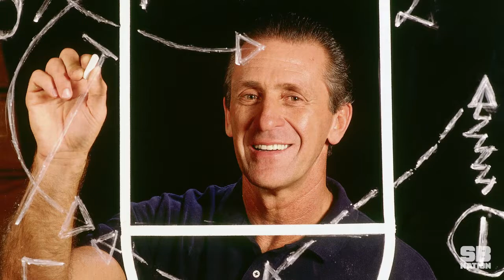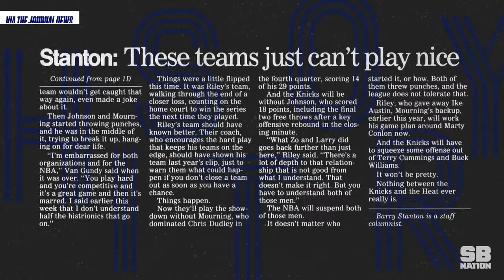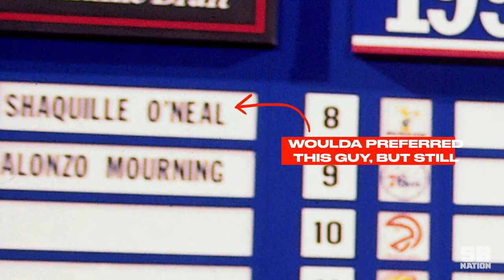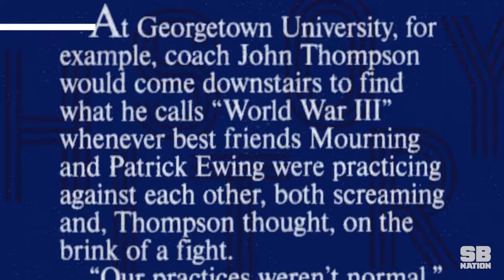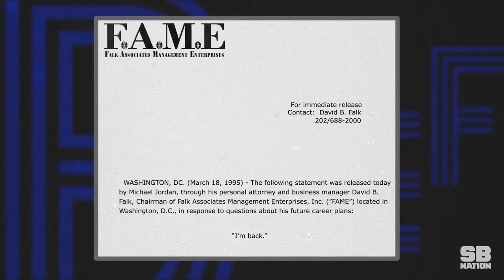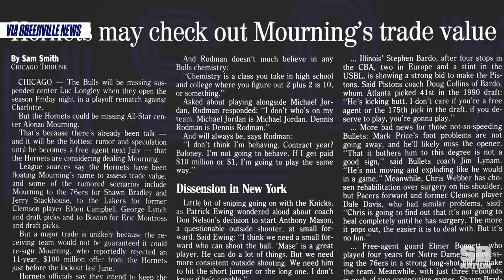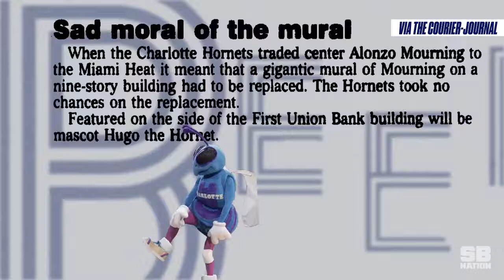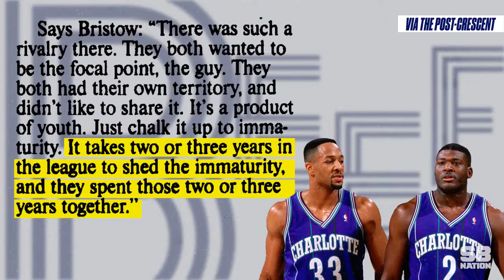LeBron James’ legacy doesn’t matter, win or lose Game 7 vs Celtics SBNation com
LeBron James is going to put it in what will be one more heroic performance in Game 7 against the Celtics. We know this will happen, win or lose. We’ve seen him do it countless times at an age he shouldn’t. That means that for the first time in his career, we can enjoy an elimination game from him without stakes.

LeBron’s legacy is what it is at this point, which has also made him even more enjoyable to watch. You know that video of the two lynx screaming at each other on the road that went around this past week? That’s what people used to sound like after every LeBron playoff game discussing his legacy. It was a tired and annoying habit.

But we came into this season knowing that there was a good chance LeBron wasn’t going to win the championship, not because of his basketball skills, but because of everything around him. The Warriors maintained the same important roster pieces after beating him in the Finals in five games, and Kyrie Irving went to Boston with Gordon Hayward, leaving James’ supporting roster bereft of its top sidekick.

The rest of Cleveland’s roster was aging, and LeBron’s wait on Isaiah Thomas to come back healthy and happy failed. Then there was the “revamped” roster, which ended up not being much better than the one he had earlier in the season.

And yet, here we are. LeBron is one game away from an eighth consecutive Finals